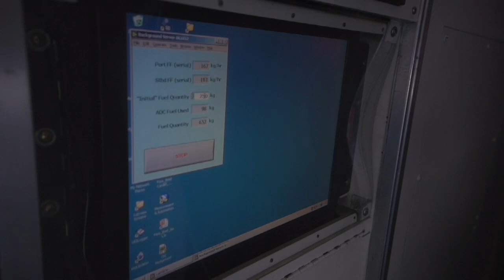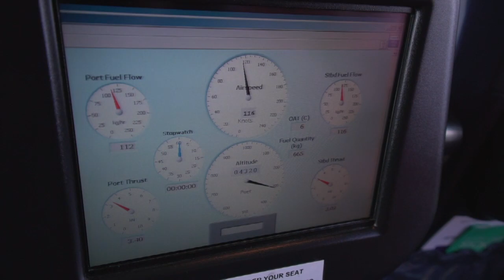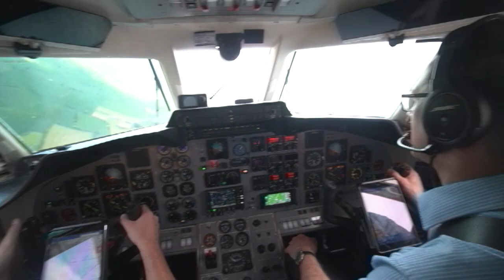Learning to design planes, the hard way.....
(Nearly) losing your lunch for science